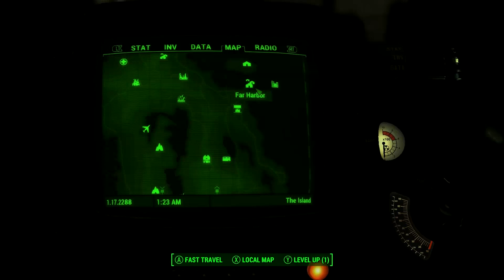Fallout 4: How to get a Legendary Weapon with 4X LEGENDARY EFFECTS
Where to get Decembers Child in Fallout 4 Far Harbor!

ESO